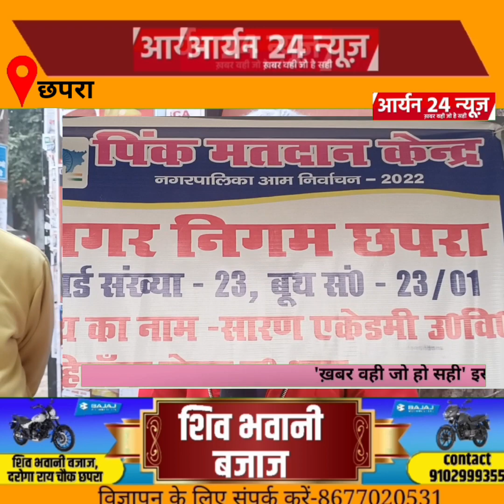मतदान केंद्र पर ईवीएम में गड़बड़ी पर भड़के लोगों की शिकायत| कौन होंगे लोगों की पसंद?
मतदान केंद्र पर ईवीएम में गड़बड़ी पर भड़के लोगों की शिकायत | कौन बनेंगे लोगों की पसंद ?@aryan24news_